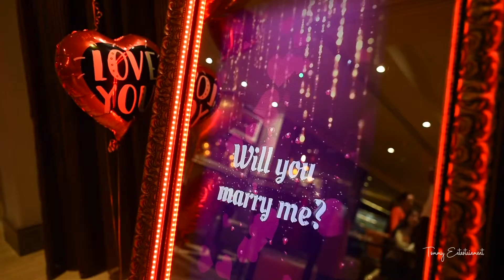Mirror Me Valentines Video